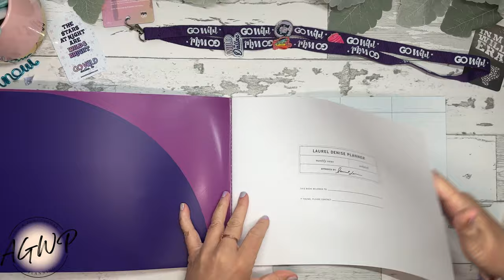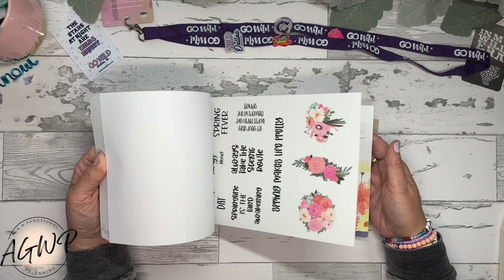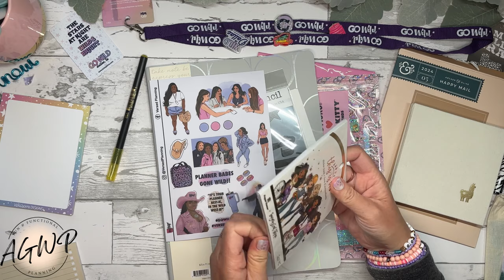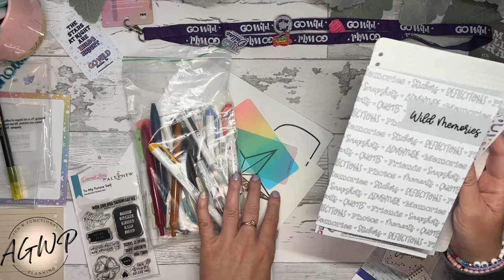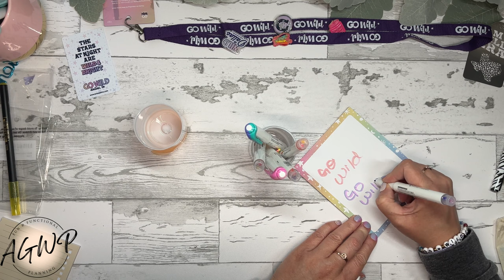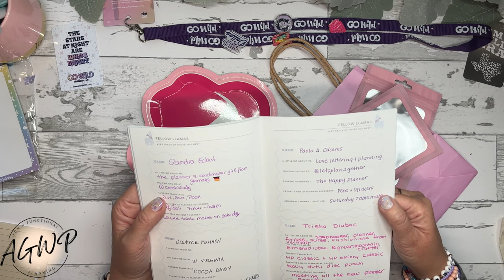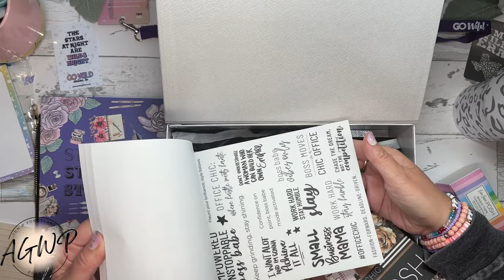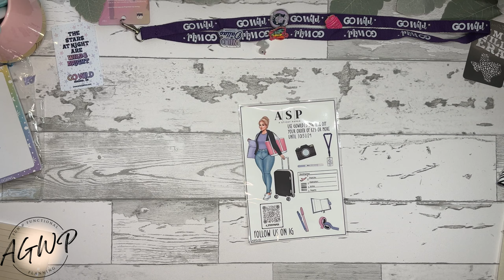Go Wild Swag | Go Wild 2024 Dallas | Planner and Stationary Haul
Let see all the swag I picked up at the 2024 Go Wild Planner Conference in Dallas, TX.

Rakuten - get cashback when shopping online (plus $30 bonus after first $30 purchase)

We are Memory Keepers Crop-a-Dile Power Disc Punch
Label paper used for stickers
FineTip Colored Markers (TwoHands)
Mr. Pen Mildliners
Mr. Pen Grid Washi
Uni-Ball Signo White Gel Pens
Dot markers
32lb paper (similar to Happy Planner paper - perfect for printing own planner inserts)
90lb paper (163 gsm) - same gsm to Archer & Olive (so less shadowing and bleed through)
Double sided tape runners (6 pack)
Tombow Correction Tape (10-count)
Journaling Stencils

Pen Organizer
Mini 3-ring binder (pink 2-pack)
Mini 3-ring binder (Avery - Black)
Mini 3-ring binder page protectors (200 ct)
Sticker Storage Bins (even fits larger sticker books from small shops)
Metal Craft Cart